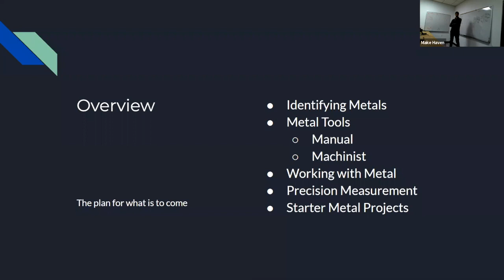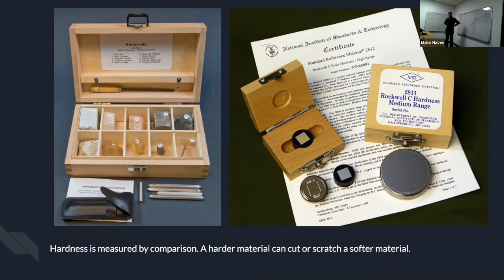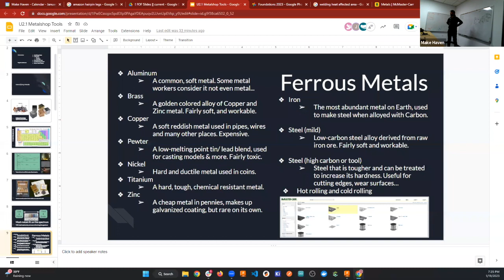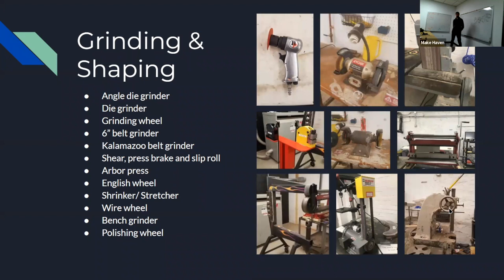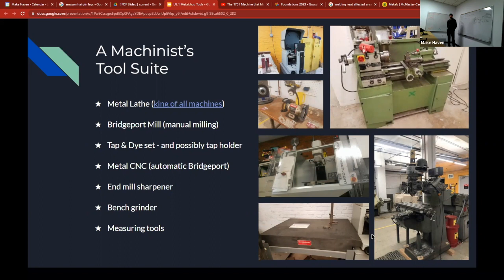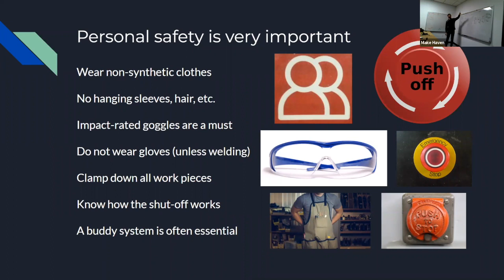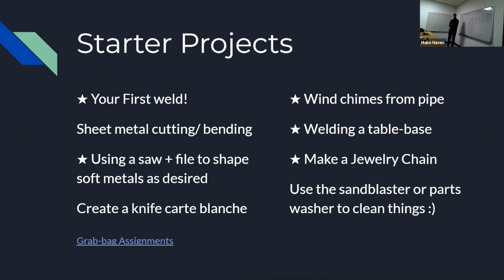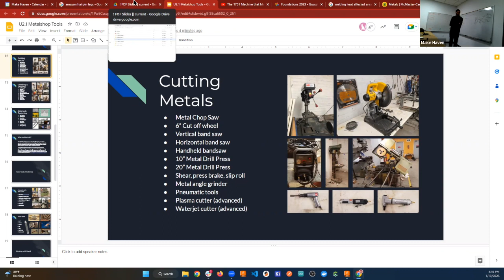Week 3: Metal Shop pt 1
Foundations of Fabrication Cohort 3